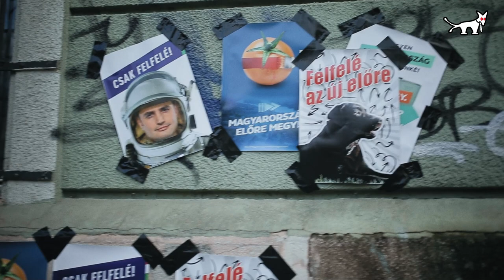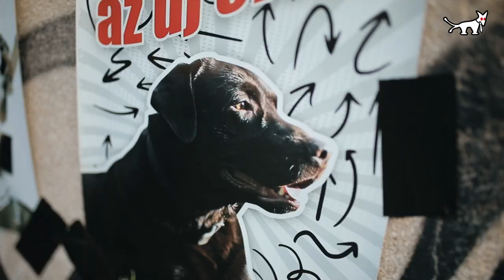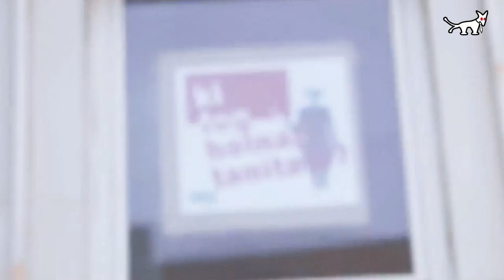G RAS - Kutyák a házban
Album: NERminátor (EP 2022)
Lyrics by G Ras (Komáromy Gergely)
Vocal recording by Öllős Dávid
Mix and Master by Vas Mihály don_miguel @ Little Zion Studio
Intro by Marci & Noah
Budapest 2022

Lyrics:

Cuki Kutyi
Meg lehet simogatni?
Ja

A magyar az egy igazi kutyás nemzet
Mostanra az egész ország kedvenc állata is ez lett
Mármint Ő, egy kedves érző lény
Sokkal jobban megbízhatsz benne az embernél

Hűséges, kitartó, odaadó társa a
Canis Lupus Familiaris a családnak
Olyan cuki, ahogy az egy-két farkát csóválja
Száz szónak is egy a vége: tégy egy X-et a Kutyára

Készen áll a profi politikára
Tudja, hogy ez már a nagyfiúk ligája
Felfelé nyal, lefelé tapos, ez a pálya
NERszántan lép a falkavezér nyomdokába

A propagandája megnyerő és ravasz
A Kutya-terv ellen nem véd se oltás se maszk
Amikor a kampánytél után jön a voks-tavasz
Ellazul, mélyen a szemébe néz, rá szavaz

Kutyák a Házban
Kétfarkúak a Házban
Gyere csóváld bátran
És ha rád szól a házmester, akkor csak…

Örök élet, ingyen sör
Mondjuk én nem is piázok, de whatevör
A fontos, hogy mindent megígérnek, de amúgy tényleg
Övék a legtöbb teljesített ígéret

Csak igazat beszélnek, mindig csak ami a lényeg
Csak ami a legfontosabb az istenadta népnek
Például nem félnek, kimondják merészen
Hogy Gyurcsány Gyurcsány Soros Soros Gyurcsány Sorosbérenc

Megszerveztek négy igazi békemenetet
Poénból értelmesen költik el a kampánypénzeket
Gengsztert buktatnak, gerillaszépítenek
Felcsúton a stadion mellé űrállomást építenek

De viccet félretéve én senki másnak nem hiszem el,
Hogy végre teljesen megváltozik ez a kurva rendszer
Amúgy is nézném a Kutya-showt parlamenti díszlettel
Na gyere, segíts te is az X-eddel

Kutyák a Házban
Kétfarkúak a Házban
Gyere csóváld bátran

Amikor azt mondod, az ember súlyát nyögi a Föld
És a klímaválság egyre jobban testet ölt
És felmerül benned a kérdés, hogy ki mennyire zöld
Ne felejtsd, ez az egyetlen állatos nevű jelölt

Nemcsak szeretik a zöldet, de legalizálnák is
Amúgy meg kit érdekel, hogy néhány civil mit prédikál
Amíg a természet is termi a sok sok milliárdot
A környezetpusztítás nem is olyan gáz

A korrupció nem olyan gáz
A tönkretett oktatás nem olyan gáz
Az uszító agymosás nem olyan gáz
Az egyre kevesebb szabadság nem olyan gáz
A beteg egészségügy nem olyan gáz
Az anyád picsájat nem olyan gáz te hülyegyerek hát mekkora szarban van már ez az ország bazmeg!
Az őszinteség nem olyan gáz

Kutyák a Házban
Kétfarkúak a Házban
Gyere csóváld bátran